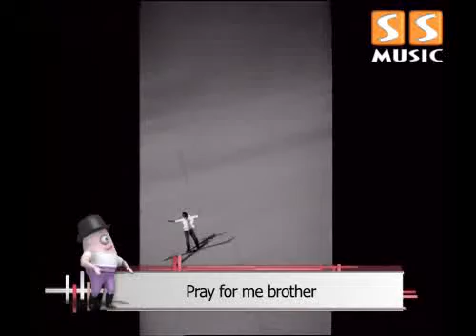SSMUSIC-SINGLONG-A.R.Rahman - Pray for me Brother